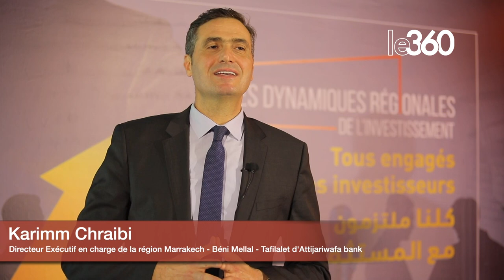Attijariwafa bank: les Dynamiques régionales de l’investissement font escale à Marrakech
La tournée des Dynamiques régionales de l’investissement d’Attijariwafa bank est arrivée à Marrakech. Une étape qui a connu une forte présence des acteurs publics et de l’écosystème entrepreneurial de la région. Lancée le 23 février 2023, cette importante tournée ira à la rencontre de l’ensemble des opérateurs économiques pour présenter les différents axes et incitations de la nouvelle Charte de l’investissement ainsi que les dispositifs financiers et non financiers mis en place par Attijariwafa bank.